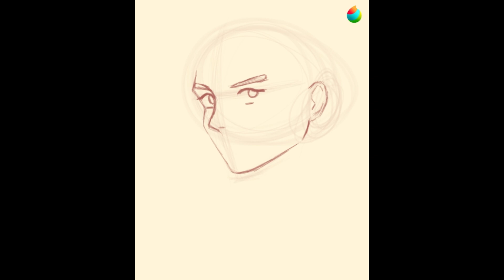HOW TO DRAW TANJIRO KAMADO